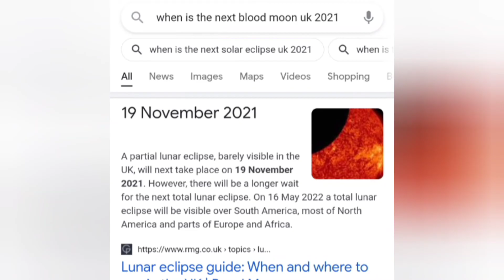BLOOD MOON (not supposed to be till 19th Nov 🤫)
shouldn't be a red moon or even a hint of one till 19th November.
are we seeing a reflection of our own sols diminishing red colour?
or is this light from another light source.. Hourus,red katchina